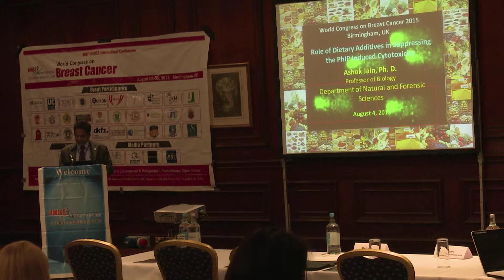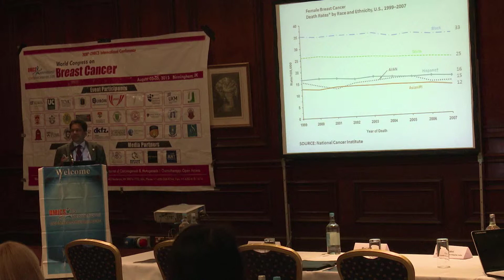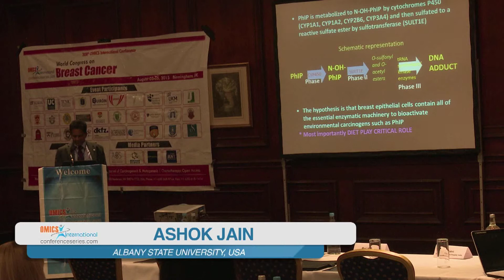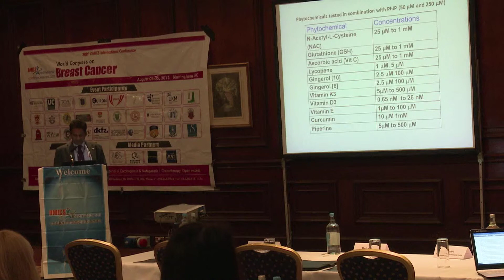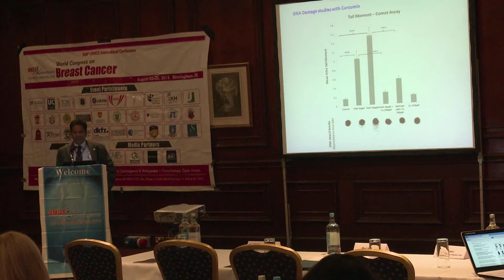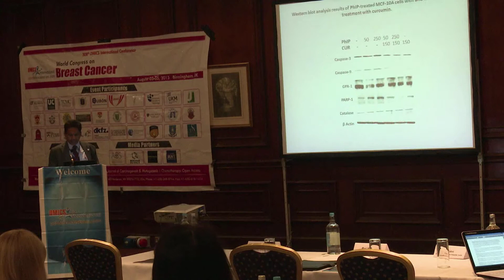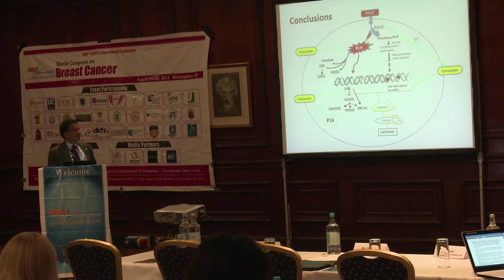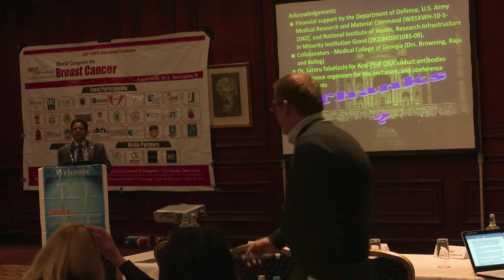Ashok Jain | USA | Breast Cancer 2015 | Conferenceseries LLC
World Congress on Breast Cancer August 03-05, 2015 Birmingham, UK

Role of dietary additives in suppressing the PhIP induced cytotoxicity